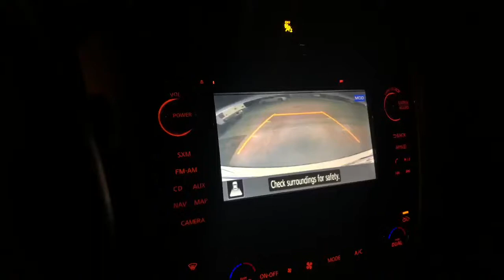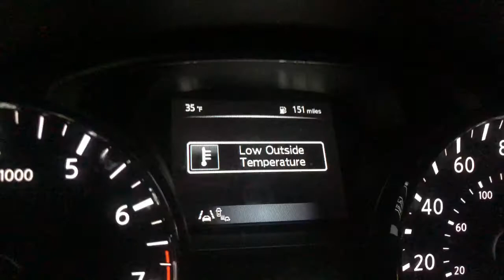My 4:00 AM Morning Routine + Morning Workout... I’m TIRED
Hey friends!! Here’s a glimpse of what my mornings look like. Every day is different depending on what I have planned. I’d love to do a more in depth day in my life and workout routine since this one was very light! But now that I feel more confident filming in the mornings, I’ll try to make some for you guys :)

If your dream or heart's desire is to find a space to get away, get with God, be surround by sisters who are passionate about loving Jesus and loving you, you're invited to join us on our next and upcoming retreats...

Australia  -  March March 23-29, 2020
Austin Tx -  May 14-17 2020
Sedona Az - October 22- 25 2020

Have other social medias? Me too.

Musician: Craves